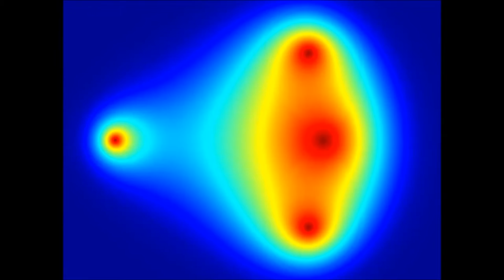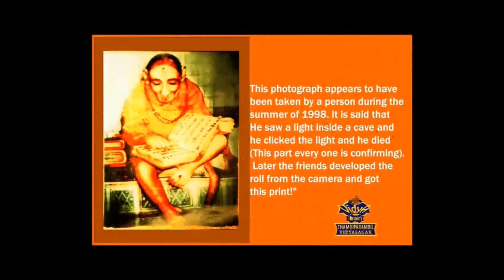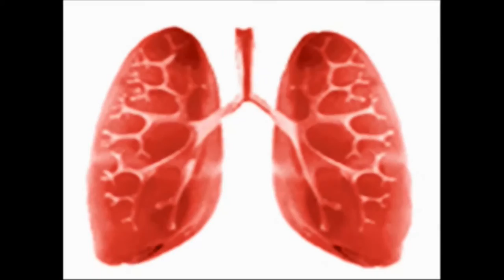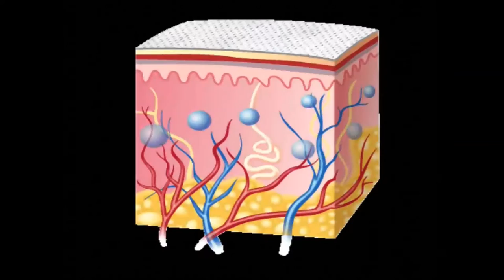1 SUNDARAKANDA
religious and spiritual